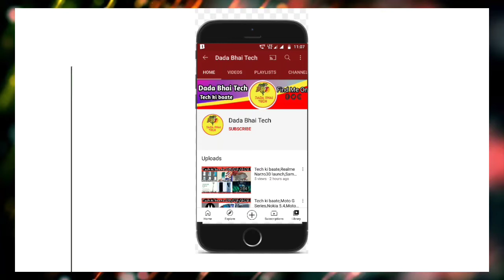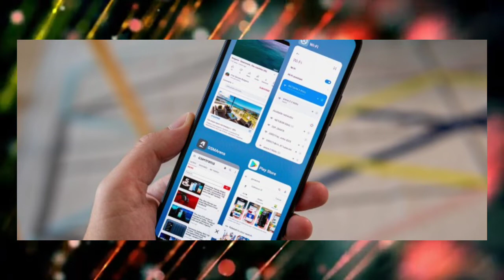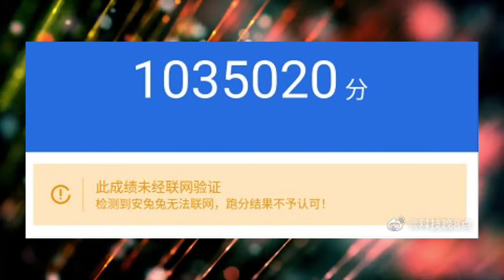Tech ki baate,Poco X4,Moto 200MP,Moto G51,Micromax 5G,Oppo Reno 7 Series,Xiaomi 11T, SD 8 Gen 1,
News  covered-Poco X4 Rebrand Redmi Note 11,Moto 200MP ,Moto G51 SD480+,Micromax 5G Coming Soon,Xiaomi 11T, Xiaomi 11T Pro,Oppo Reno  7Series Launch China,Snapdragon8 Gen 1 & Dimensity 9000

Timestamps:

00:00 Intro and Music
00:16 Poco X4 Rebrand Redmi Note 11
00:37 Moto 200MP ,Moto G51 SD480+
01:06 Micromax 5G Coming Soon
01:32 Xiaomi 11T, Xiaomi 11T Pro
01:56 Oppo Reno  7Series Launch China
02:40 8 Gen 1 & Dimensity 9000

Like||Share||Comments

Timestamps:

00:00 Intro and Music
00:16 Poco X4 Rebrand Redmi Note 11
00:37 Moto 200MP ,Moto G51 SD480+
01:06 Micromax 5G Coming Soon
01:32 Xiaomi 11T, Xiaomi 11T Pro
01:56 Oppo Reno  7Series Launch China
02:40 8 Gen 1 & Dimensity 9000

Like||Share||Comments